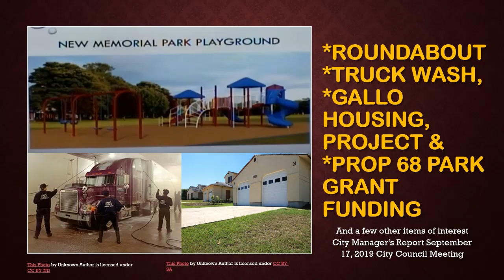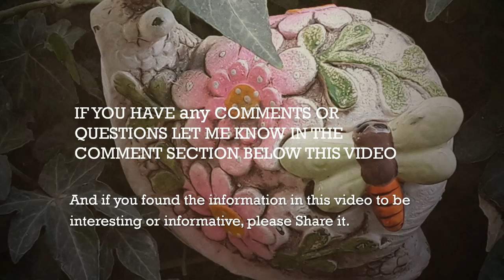New Truck Wash, Housing Development, Electronic Aviation, Prop 68 Park Grant City Manager's Report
This video is an excerpt from the September 17, 2019 city Council meeting

The city manager covers the following topics

*roundabout construction and the impact on businesses in the area

*a possible 35 acre (total) housing & mixed use project on b Street

*a possible electronic aviation project

*a 12-acre truck wash and related business project on Winton parkway

*Proposition 68 park grant funding

*doing the police dispatching for dos Palos

*including a library in the Gallo project master plan area

*the September 24 opening of emerald textile